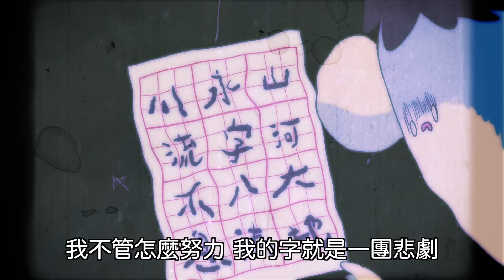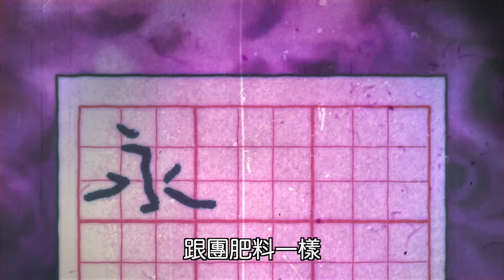【鹿人泥鰍劇場】學才藝荒謬事件（下）匪夷所思篇！｜真實故事｜奇聞異事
(🔔記得打開鈴鐺下集不漏看喲)
每週假日晚上八點上映新片！！
周末小劇場 極短篇